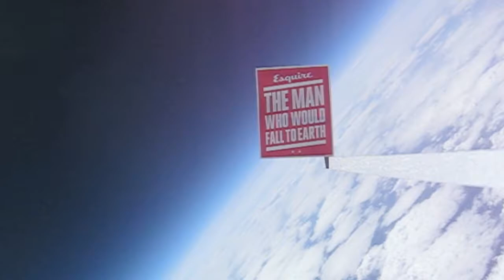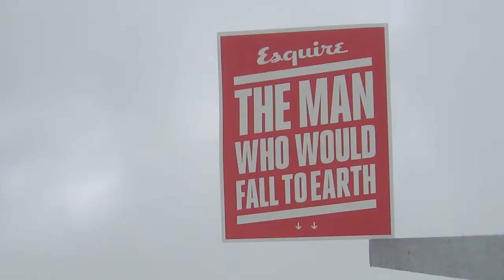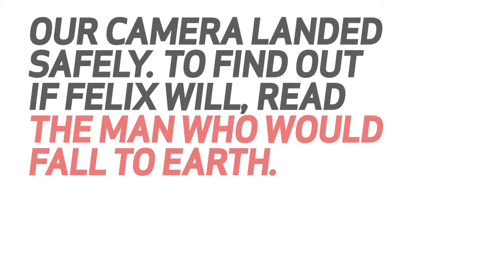Esquire Launches into Space for the Ultimate Skydive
How do you comprehend daredevil Felix Baumgartner's attempt to break the sound barrier in a single jump? Send a balloon and a camera into the stratosphere, naturally.